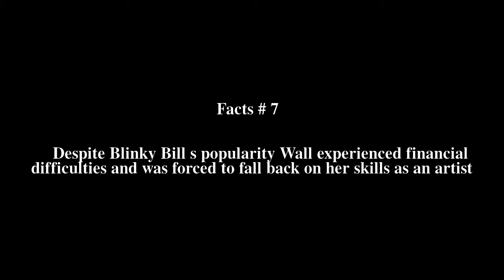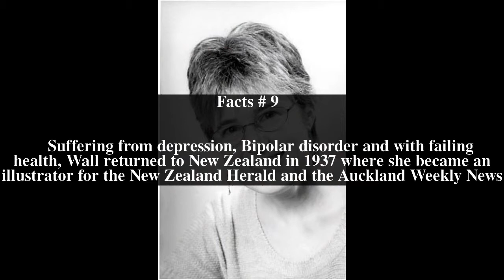Dorothy Wall Top # 11 Facts